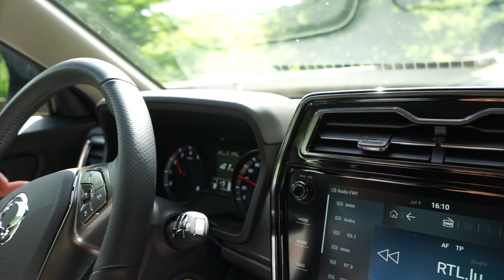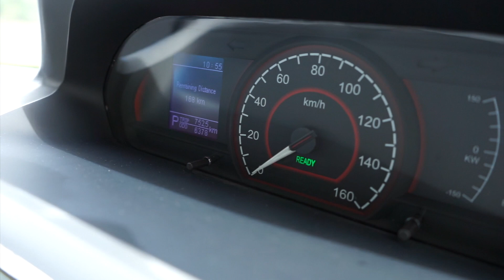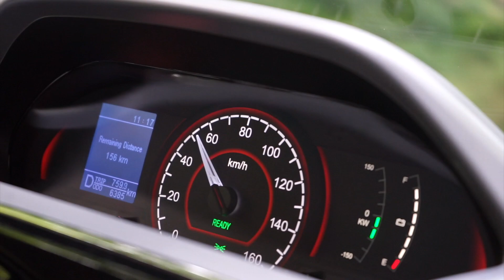J'ESSAIE 5 VEHICULES !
5 véhicules, 5 sensations de conduite totalement différentes avec:

- le Ssangyong Tivoli équipé du nouveau 1.2 Turbo
- la MG ZS EV qui veut se tailler une place dans le monde des SUV avec une offre 100%
- la Suzuki Swift Sport qui passe en mild-hybride pour subsister en Europe
- le Maxus EV, l'utilitaire chinois 100% électrique
- l'Isuzu D-MAX 2021, le tout nouveau pick-up du constructeur japonais.